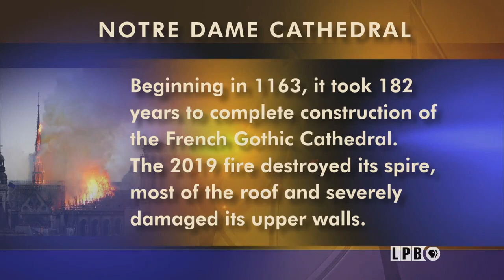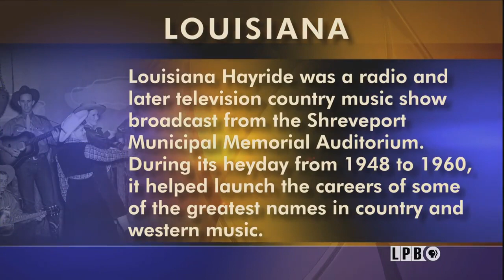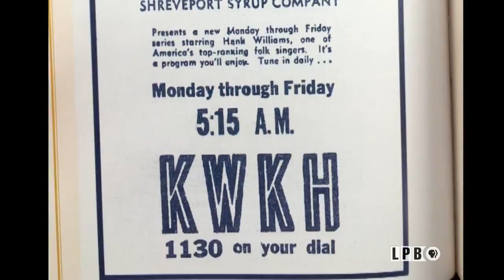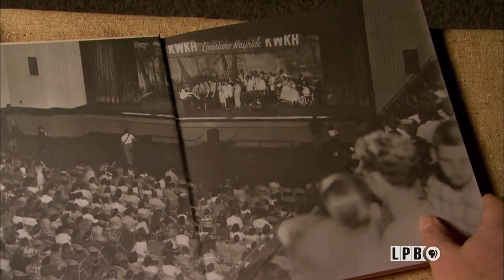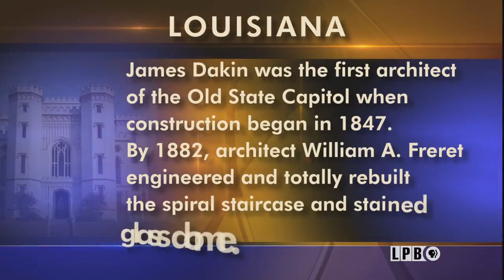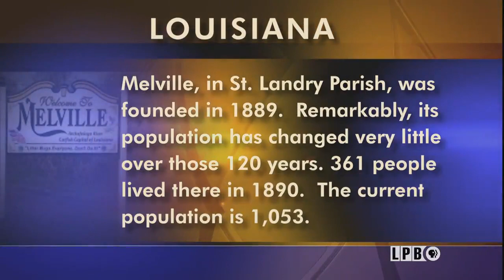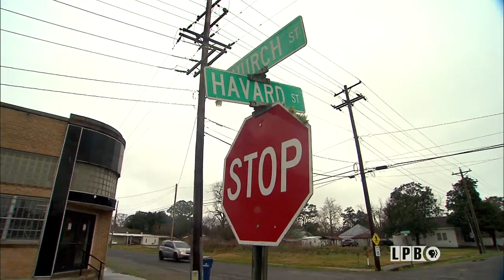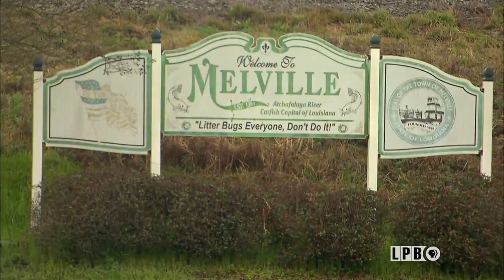Notre Dame, Hayride, Castle on the Hill, Melville's Water | 08/02/19 | Louisiana: The State We're In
NOTRE DAME & LOUISIANA’S CONNECTION TO FRANCE
A fire began in the Notre Dame Cathedral in Paris on April 15 and took one day to extinguish. Andre' Moreau talks with architect Michael Desmond of LSU about the worldwide reaction and why the structure was able to survive, though heavily scarred. We also look at the connection between France and Louisiana, and the importance of our iconic churches and cathedrals.

THE LOUISIANA HAYRIDE
The Louisiana Hayride and its history-making performances have been in the spotlight with a recent Grammy Award nomination. Natasha Williams reports that a plan to revive the venue received a setback when the Hayride's greatest advocate, Maggie Warwick passed away this year. Still, the Hayride may add another hopeful chapter to its story soon…

THE CASTLE ON THE HILL
It is hard to imagine Louisiana’s Old State Capitol as anything but the impressive tourist destination it is today. Andre' Moreau takes us back to the early 1990's when its existence was in jeopardy. Bob Courtney, then Assistant Secretary of State to Fox McKeithen, explains how some careful maneuvering provided the avenue to bring the state house back to life. Museum Director Mary Durusau explains how the "Castle on the Hill" remains vibrant today.

MELVILLE’S WATER INFRASTRUCTURE
The St. Landry Parish town of Melville was once known as the Catfish Capital of Louisiana. Natasha Williams visits Melville Mayor Velma D. Hendrix and discusses plans to replace the 60-year-old drinking water infrastructure there. Find out what's in the works to make Melville’s revitalization a reality.